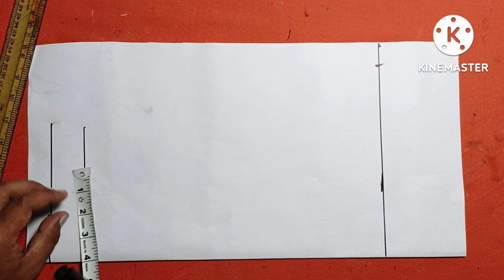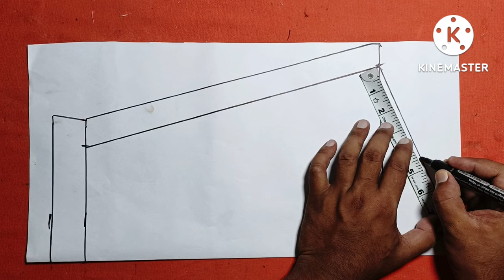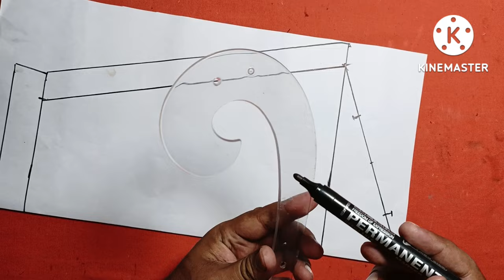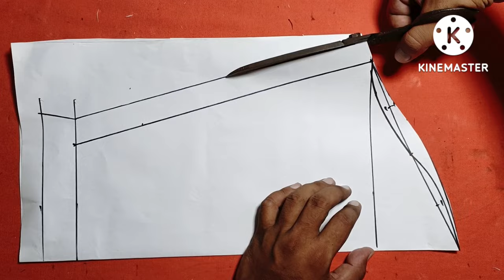French curv scale se baju ka armhole shape banaen | How to cut sleeves with French curv scale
In this video we have told how to make round shape of sleeves armhole with French curve scale